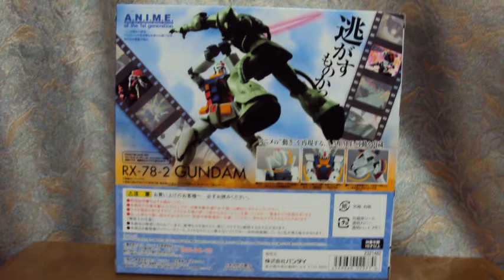ROBOT魂 RX-78-2 ガンダム ver. A.N.I.M.E.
ピンボケ写真あります
色んな箇所の可動範囲が広がりアニメの再現がしやすくなったVer
前回のは購入してなかったのでこれに他のシリーズも買う事に
もっとポージングのセンスを上げたい